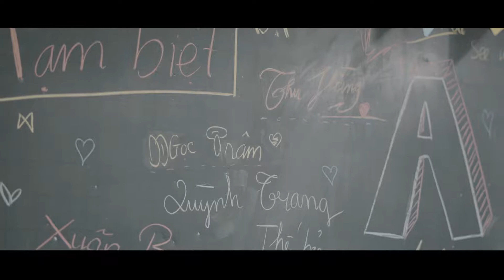Kỷ Yếu 12A5 Lê Viết Thuật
Sản phẩm hình ảnh thuộc bản quyền của Friday Film VN
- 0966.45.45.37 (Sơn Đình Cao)